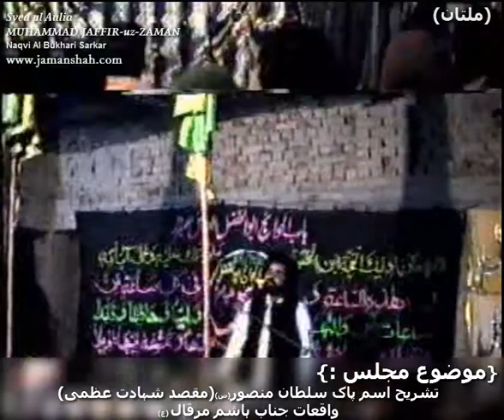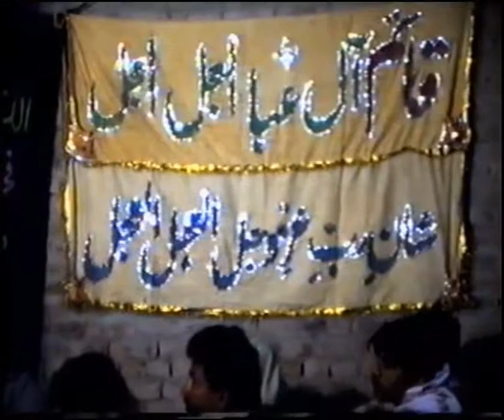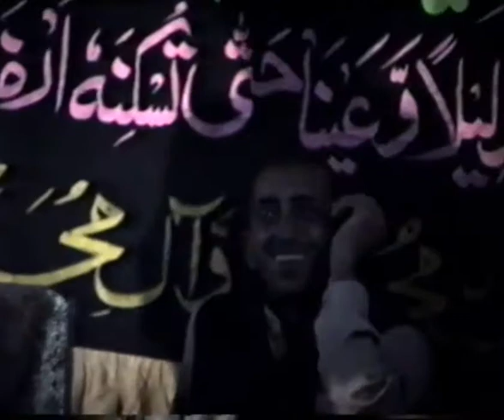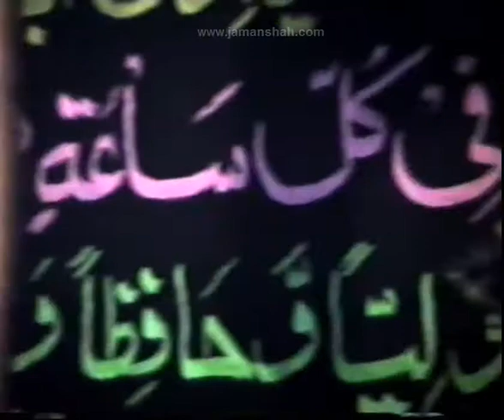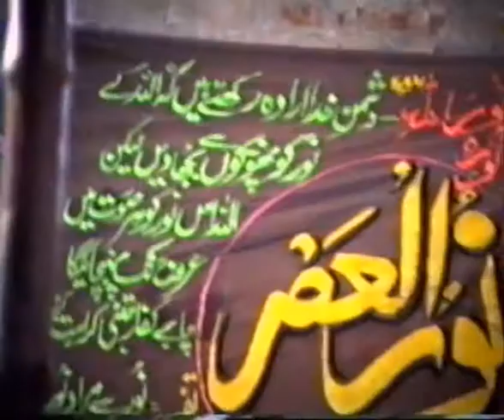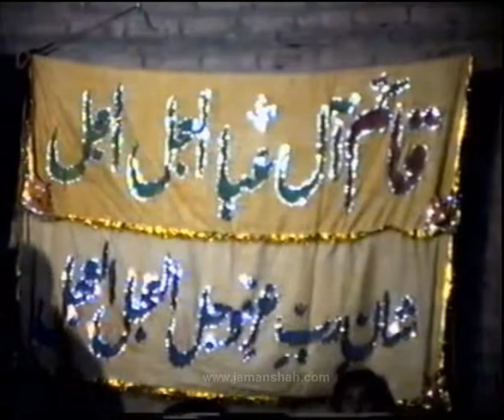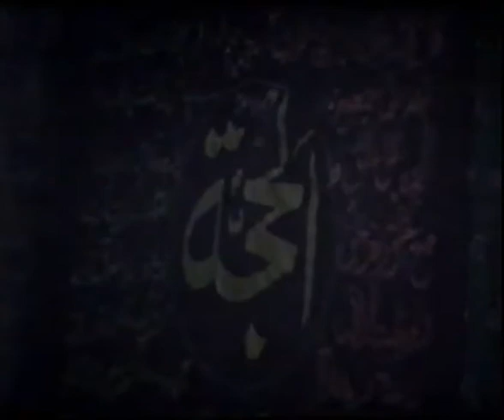Majlis(7/222)-Ism pak Sultan-e-Mansoor e.s.w (1-2)Maqsad Shahadate Uzma ,Waqeat Janab Hashim Mirqal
Sarkar Al Syed Muhammad Jaffar uz Zaman Naqvi Al Bukhari Dam Zillah Taala of Jamanshah